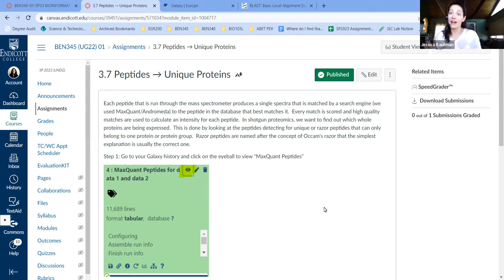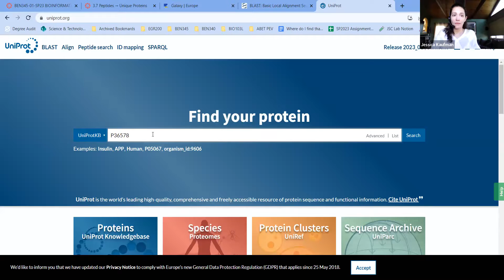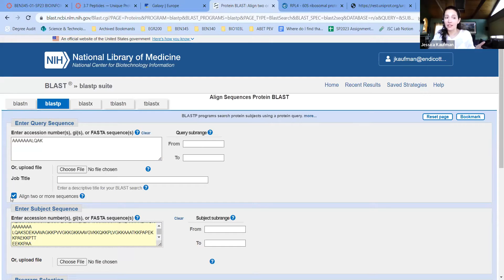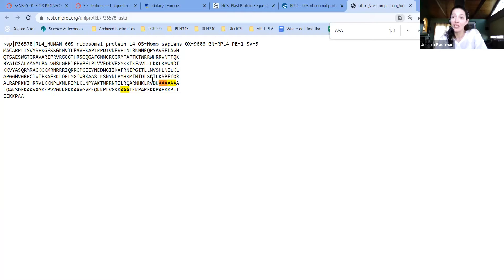3.7 BLAST peptide and protein results from MaxQuant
Proteomics search tools match spectra to peptides, then match peptides to protein.  View your MaxQuant results in Galaxy to pick a peptide and its assigned protein.  Use protein BLAST to compare the two amino acid sequences.